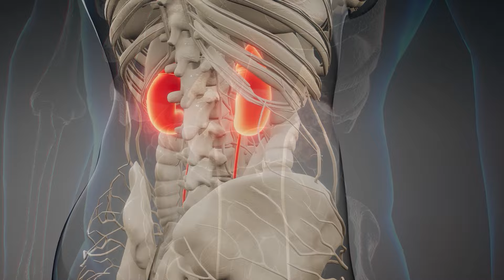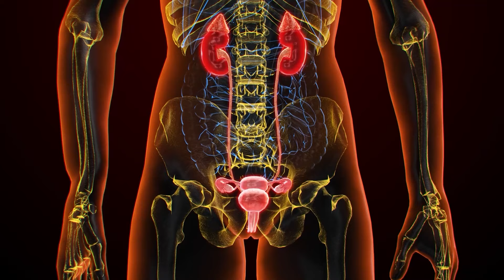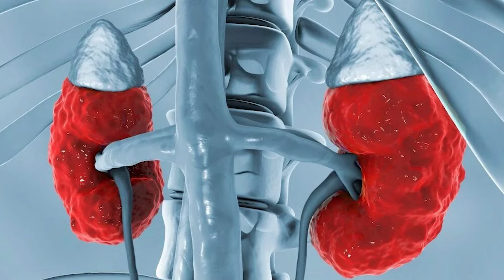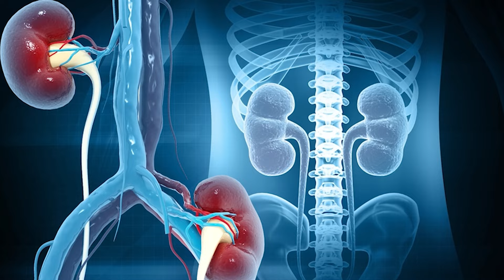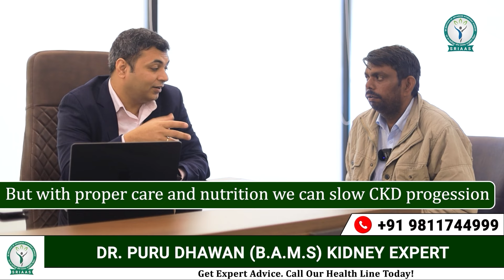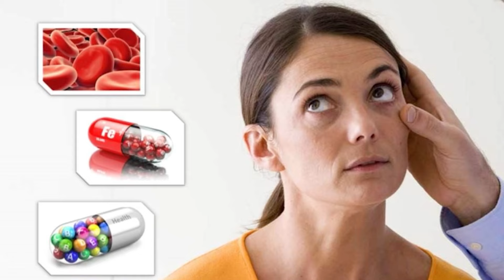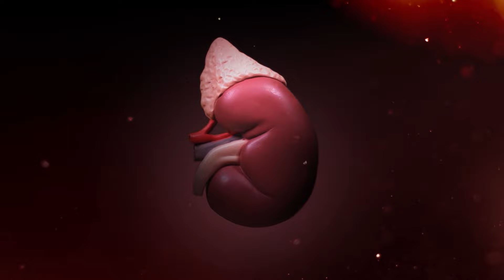कैसे क्रिएटिनिन करता हैं आपकी किडनी खराब | How Creatinine Damages Your Kidneys | Kidney Failure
Welcome to the channel "KIDNEY TREATMENT" where we discuss about Kidney Health and How to Avoid Dialysis using Ayurvedic Kidney Treatment.

Chapters
0:00 Introduction
0:24 Creatinine production
2:07 Creatinine and kidneys
3:41 Patient testimonial
6:46 Management of high creatinine
8:42 Important advice

It is generally seen that kidney patients often face the challenge of controlling their creatinine levels. And the high creatinine levels further put more strain on their kidneys, making difficult for them lt to manage the condition.

Consequently, managing creatinine levels becomes vital for the treatment. It often requires a combination of medication, dietary adjustments, and lifestyle changes to slow down the progression of kidney disease. By carefully monitoring and controlling creatinine levels, patients can help reduce the strain on their kidneys and improve their overall health.

*Management Tips:

1. Focus on addressing the underlying cause of kidney issues. Common causes include hypertension and diabetes, but other factors such as kidney stones, polycystic kidney disease (PKD), and kidney infections may also be present. Early diagnosis and treatment of these conditions can prevent further kidney damage.

2. Consult with your doctor for a personalized, healthy diet that aligns with your current health status. A tailored diet can help manage symptoms and improve kidney function, making it easier to control creatinine levels.

When your kidneys get healthier, your creatinine levels might drop. This happens because the healthy kidneys efficiently filter out creatinine from your blood, removing it from your body. Keeping your kidneys healthy is crucial for effectively removing waste products and maintaining overall well-being.